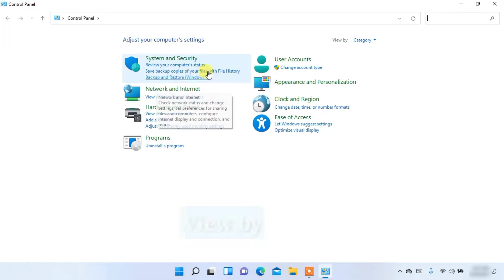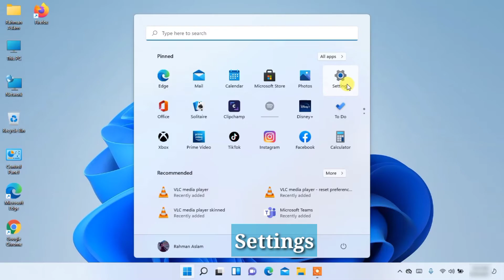How to Change Mouse Pointer Speed Slow and Fast on Windows 11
Hi Friends.

In this Video I am going to Show How to Change Mouse Pointer Speed Slow  and Fast on Windows 11 Very Easy Method